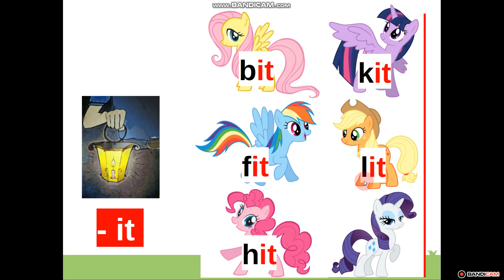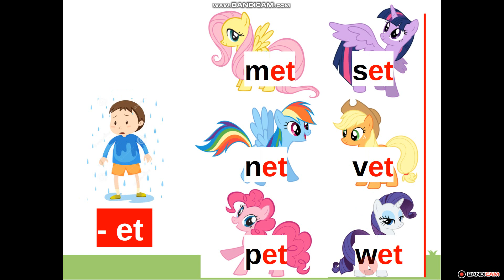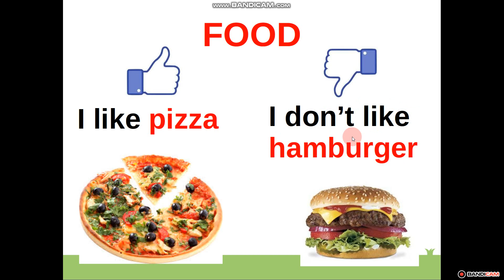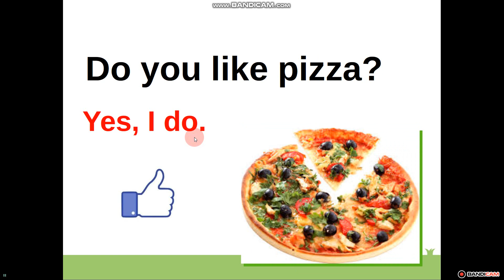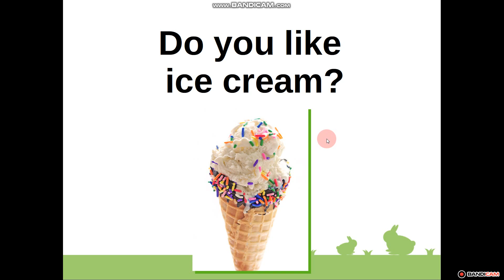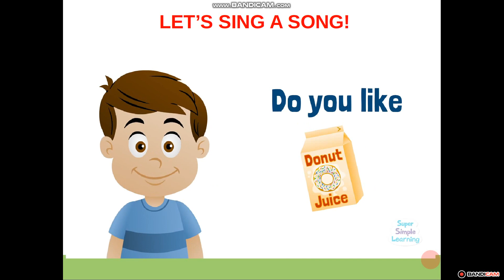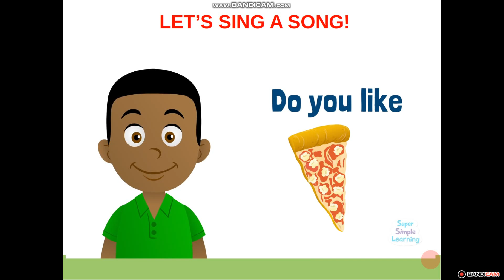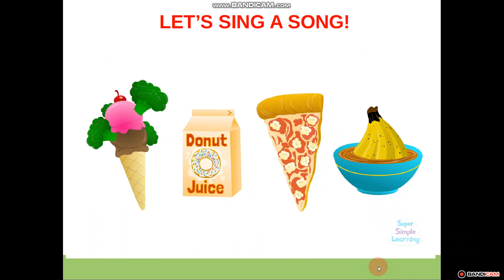Form: 1 FOOD + Reading -it, -et with my little pony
Клас 1. Тема: Їжа + читання слів на склади -it, -et разом з героями мультфільму "My little pony"